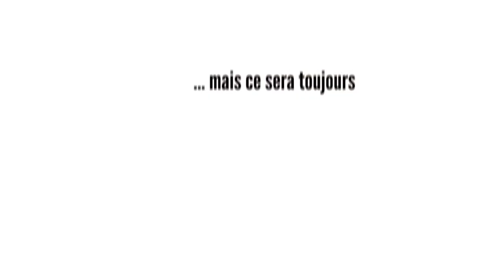Etre ambassadeur de son entreprise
Vente directe Académie pour l'Amélioration de l'Habitat
Module 1 Organiser son activité et prospecter en vente directe
Séquence 2 : Vendre ses produits et services
Leçon 3 : Présenter ses produits et services
Partie 3